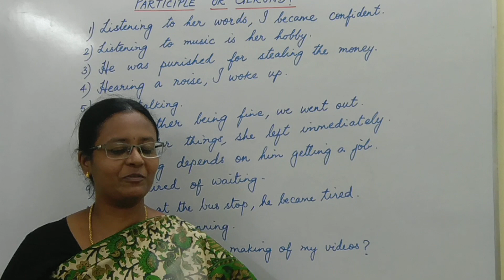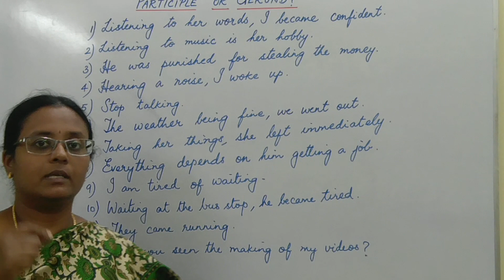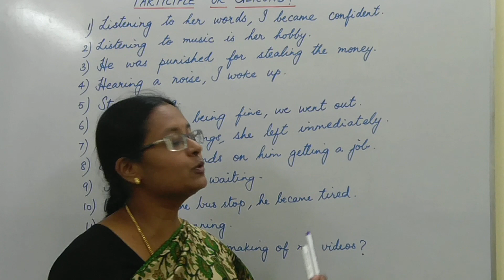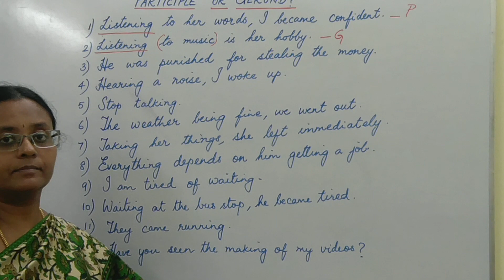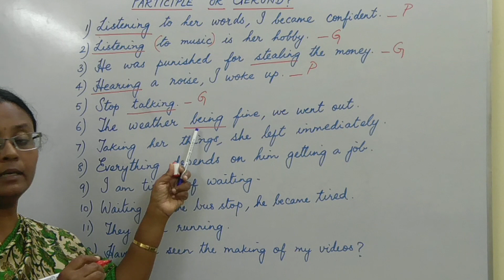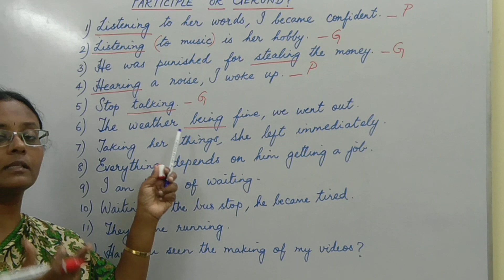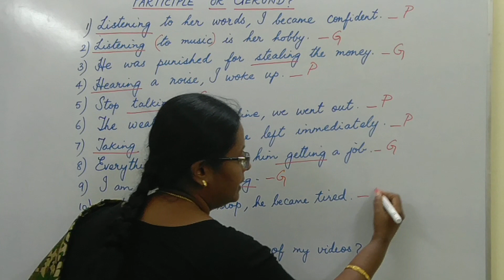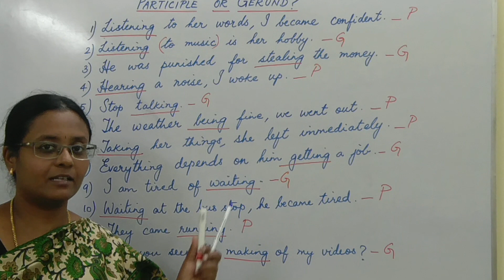Difference Between Gerund and Participle in Tamil | Participles in English | English with Vennila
English with Vennila Mam,